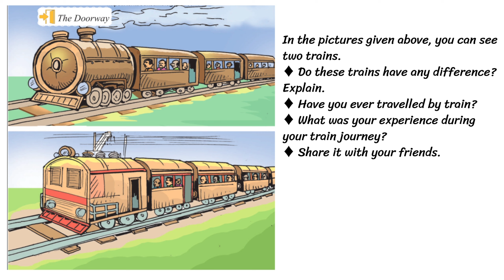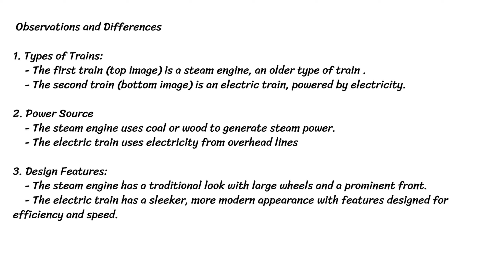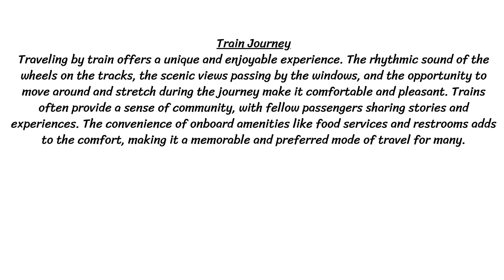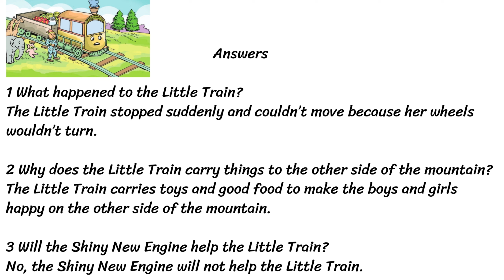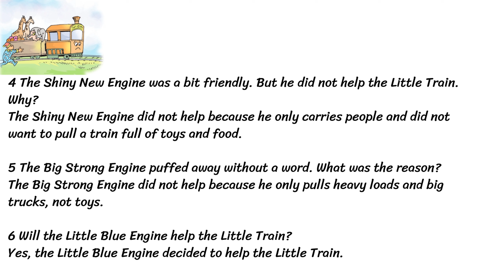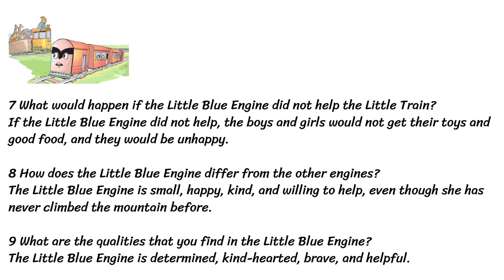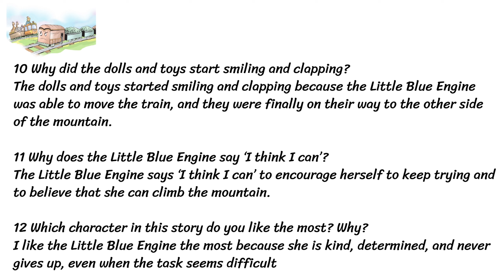The little engine that could || Question answers || class 5 English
Get the question answers for the classic story "The Little Engine That Could" in this video for class 5 English students. Learn more about Watty Piper's beloved book!